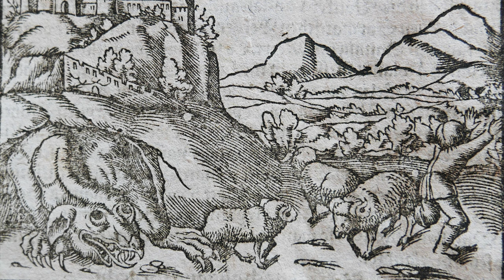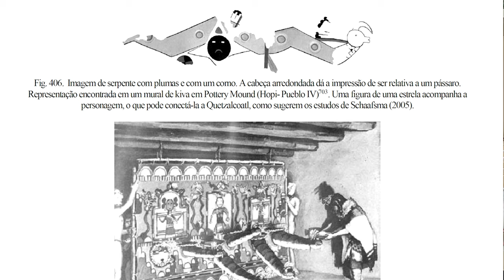Animais Míticos - o dragão - representações arquetípicas e simbologia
Nesse vídeo iremos discutir sobre as características do arquétipo do dragão e suas origens. Falaremos sobre o simbolismo atribuído a ele, e também comentaremos sobre mitos, lendas e histórias associadas a este ser.

Ajude o canal a permanecer vivo! Sua ajuda é muito importante!

Referências:

Espirito Santo, Helena. (1997). O Dragão — Arquétipo social e natureza humana?. 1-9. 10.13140/RG.2.2.31083.87844.

Moura, L. L. B. (2020). ARQUÉTIPOS, HEROÍSMO E ALTERIDADE EM O BOM DRAGÃO, DE SANTIAGO VILLELA MARQUES. Revista De Letras Norte@mentos, 13(31).

Ogden, D. (2013). Drakon: Dragon Myth and Serpent Cult in the Greek and Roman Worlds. Oxford University Press.

Giddens, S., & Giddens, O. (2006). Chinese mythology. The Rosen Publishing Group, Inc.

Correa, Rosangela. Processo Alquímico – Montanha dos Adeptos.

Dragões chineses – Fotos: Cássia Bars

Arte de Chico da Silva - Fotos Cássia Bars